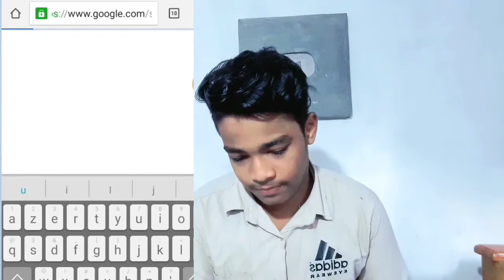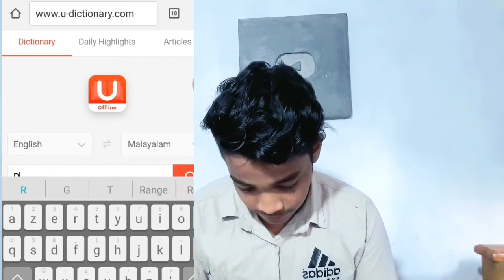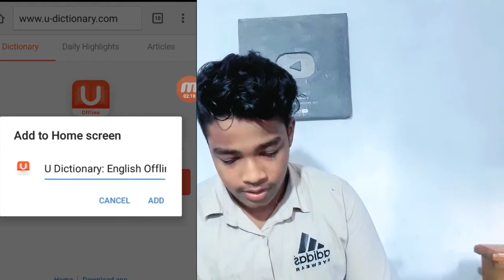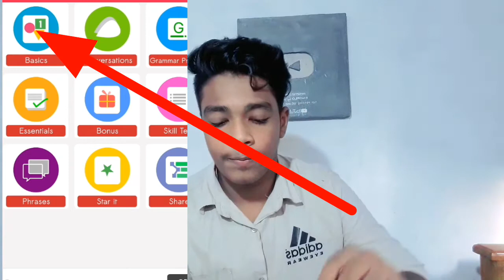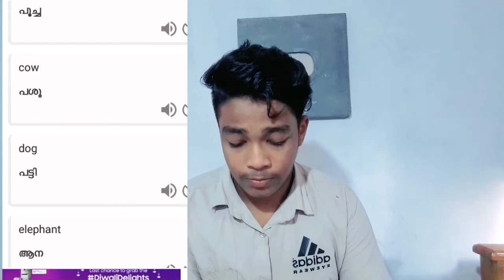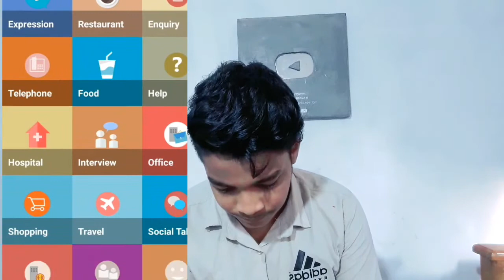I am crossed 500 subscribers and thanks for all members ❤️❤️❤️